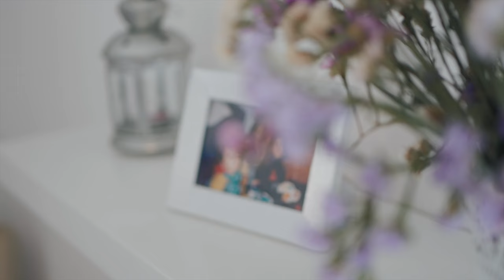Palace - Give me the Rain (Wedding of Marta & Nuno)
Wedding of Marta and Nuno in the style of a videoclip, for the beautiful song "Give me the Rain", from the amazing band "Palace"